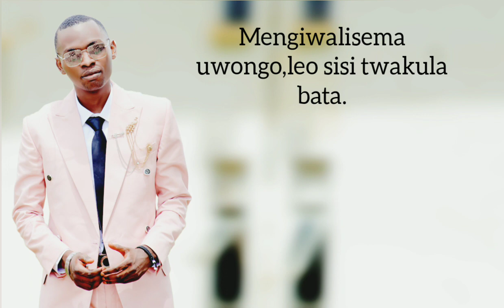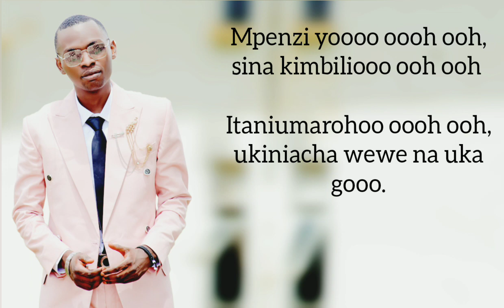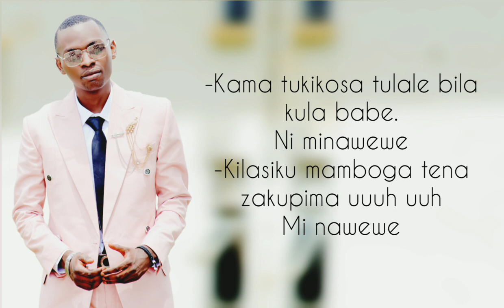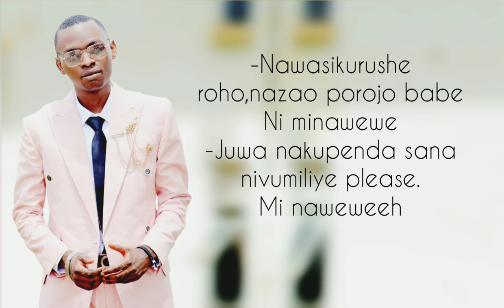Muga Chriss _-_ Minawewe_-_( Official Video Lyrics ) 29042023